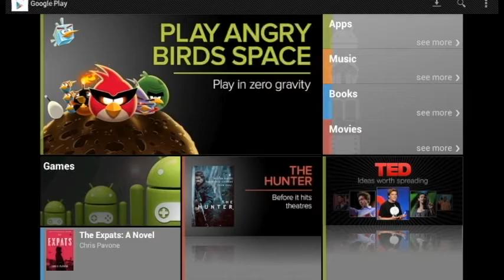GAMECORE ACCESORIO PARA TABLET.mov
ACCESORIO GAMECORE PARA TABLETS, TE PERMITE CONTROLAR TU TABLET CONECTADA A LA TELEVISION DE MANERA FACIL, RAPIDA Y COMODA DESDE LA COMODIDAD DE TU SOFA O DESDE TU CAMA.